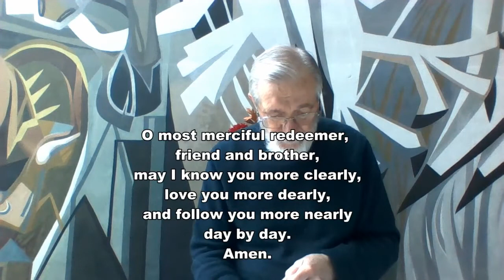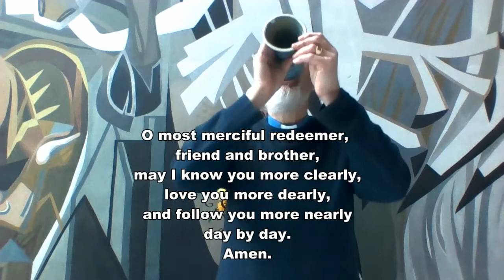TS 21Feb Comm